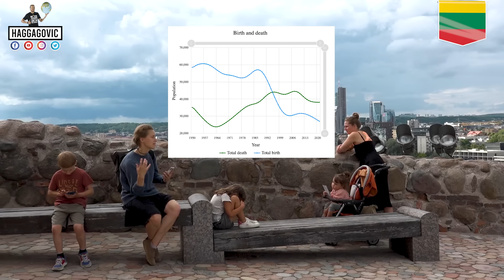مطلوب عرسان لبنات ليتوانيا ❤️🇱🇹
ليتوانيا دولة أوروبية محترمة و مرفهة و بناتها هي الأجمل في العالم ... و لكن عندها مشكلة كبيرة إن البنات و الستات أكتر من الولاد و الرجالة و كمان الرجالة عندهم مشكلة في الخصوبة ... فالشعب بيقل مش بيزيد "الشعب قل ٣٠٪ في عشرين سنة" و حينقرض بعد ١٠٠ سنة 😱

بنات ليتوانيا بتحاول تنقذ مستقبل الدولة بإنها ترتبط و تتجوز الشباب الأجانب و كمان أهاليهم بتتكفل بكل مصاريف و رسوم الزواج و الفرح ... ده غير إن الحكومة بتدي الإقامة الفورية و بتسهل الجنسية  لأي حد بيتجوز بنت ليتوانية ❤️🇱🇹

متنسوش تتابعوني علي صفحاتي الرسمية علي الفيسبوك و الإنستجرام و التيكتوك عشان عليهم فيديوهات تانية من وراء الكواليس و تقدوا تتابعوا سفرياتي و تتكلموا معايا أول بأول: